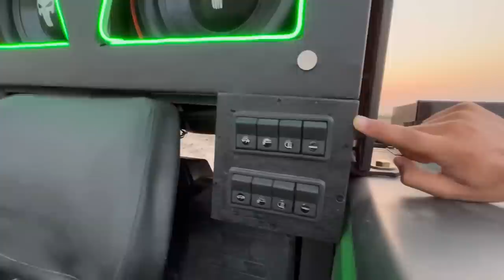2.5 de modification 🔥// Music system 🔊